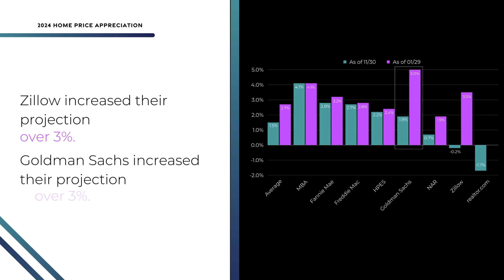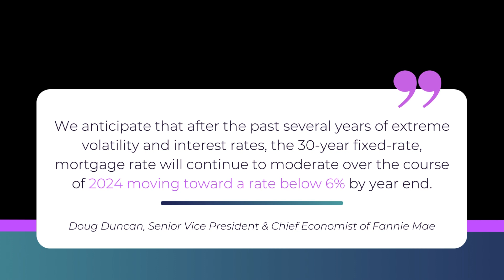February 2024 Real Estate Market Update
Just a month ago the latest expert projections on home price appreciation for this year averaged 1.5%, and our 2024 forecast last month of 3% seemed aggressive. However, since then, we’ve seen a strong start to 2024, and that average has increased to 2.7%.

Zillow increased their projection over 3%. Goldman Sachs increased their projection over 3%. November's year-over-year gain saw the largest growth in US home prices in 2023, with a national composite of 5.1%. Not everyone has reported the December numbers, but the Federal Housing Finance Agency is reporting home prices rose 6.6%.  Despite all this, Fannie Mae reports that 24% of consumers still believe home prices are going to depreciate. The reality is that we are going to have a good year overall, and our goal is to get that information out there.

According to Freddie Mac, the 43-year average home price appreciation is 4.86%, and their outlook over the next 30 years is incredible - a 300% appreciation over the next 30 years!

Overall, mortgage rates are showing a downward trend. And more people are agreeing with our 2024 mortgage rate projection from last month: We will see a mortgage rate below 6%.

"It also appears that mortgage rates are now falling again. They will almost certainly not fall to pandemic lows, although we may soon see rates under 6%, which would be low by pre-Great Recession standards."
- Dean Baker, Senior Economist Center for Economic Research

"We anticipate that after the past several years of extreme volatility and interest rates, the 30-year fixed-rate, mortgage rate will continue to moderate over the course of 2024 moving toward a rate below 6% by year end."
- Doug Duncan, Senior Vice President & Chief Economist of Fannie Mae

And if the mortgage rate hits 5.99% or lower, we will see an extraordinary amount of demand. The market is changing quickly, and (just like the home price appreciation forecasts) the mortgage rate numbers have been dramatically re-forecasted.

The bottom line is that this year home prices are predicted to increase, and mortgage rates are predicted to fall.

Kelly Chavers
Founder | Realtor®
Hum Real Estate